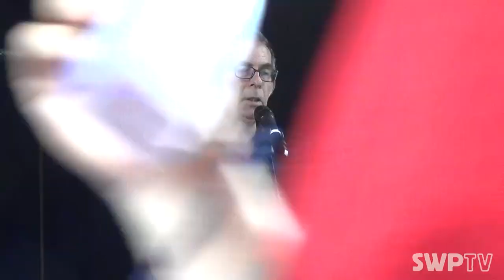Gramsci and the art of politics - Alex Callinicos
Gramsci and the art of politics

Speaker: Alex Callinicos

July 2018